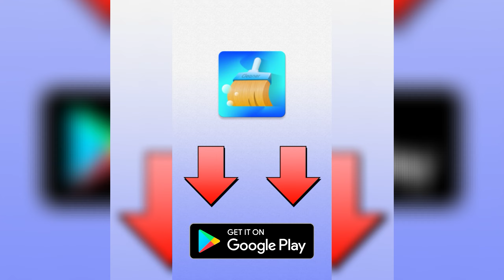LJC SCM 0725 USA H 5